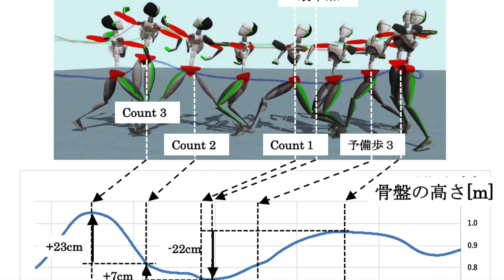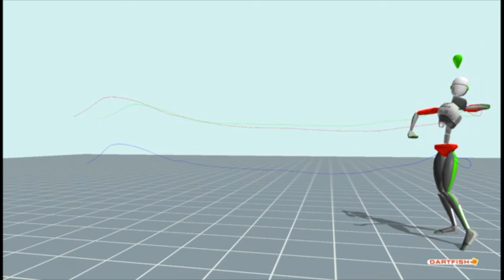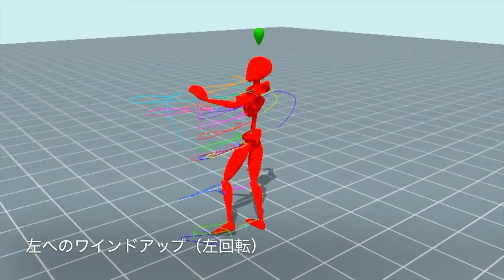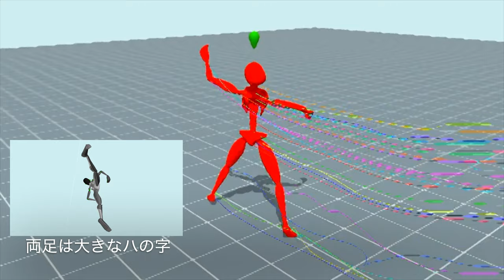DanceView「科学の目」#02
ダンスビュウ「世界チャンピオン、ビゾーカス組を科学の目で徹底分析」連載第2回（2018年10月号）の内容を動画にいたしました。